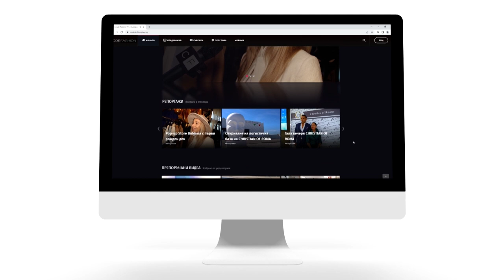Мисис България 2022